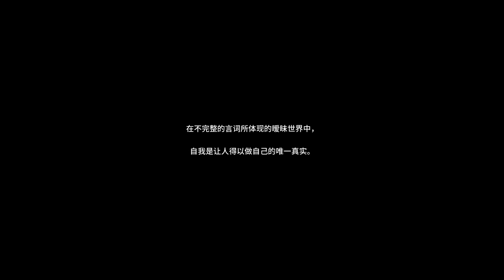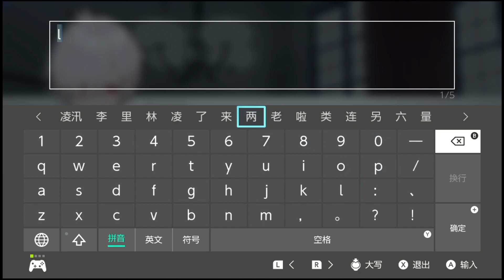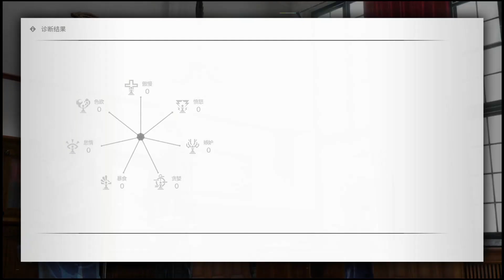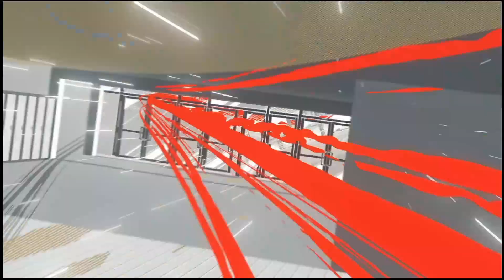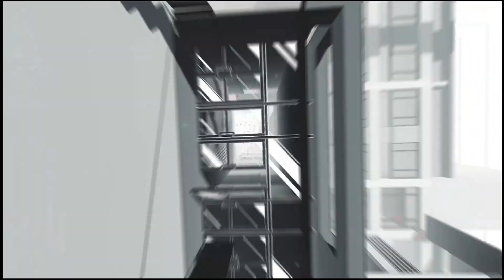SWITCH新游《罪恶王权》中文试玩，中二低配版《女神异闻录》？